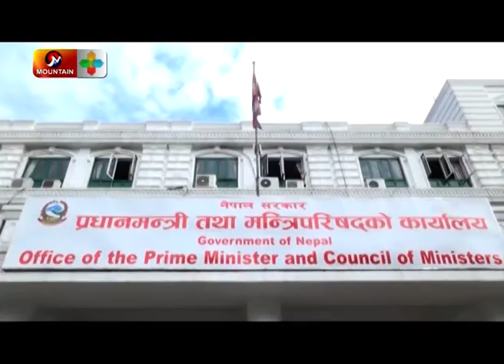यसकारण पछाडी छन् दलहरुमा यूवा, अव गर्लान त नेतृत्व कब्जा ?